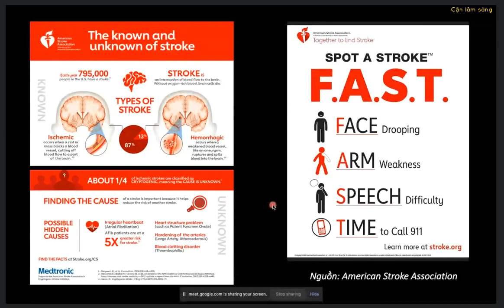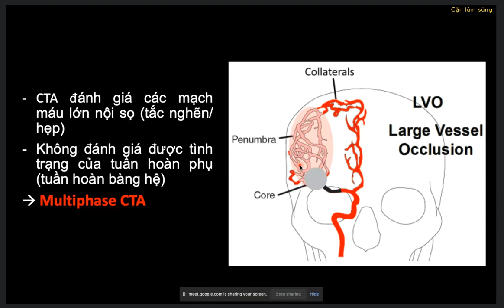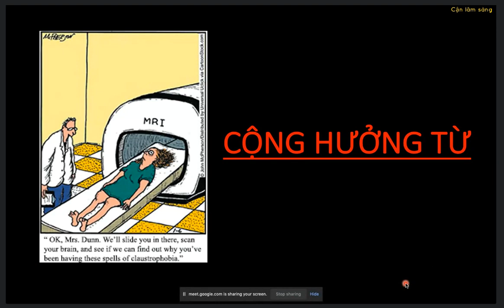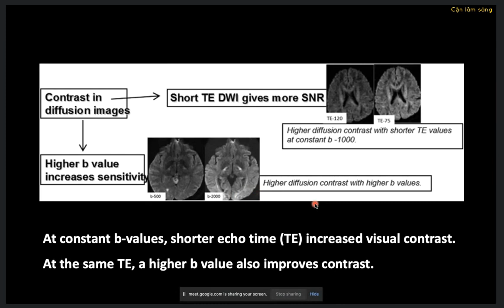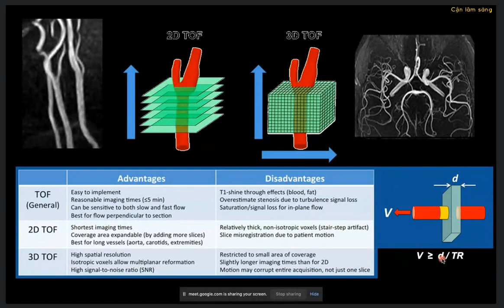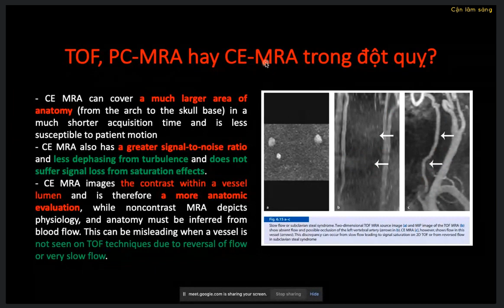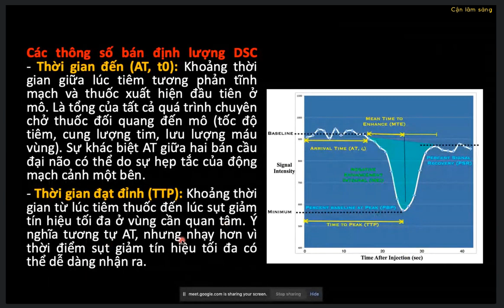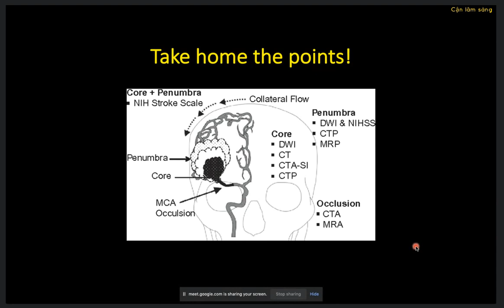KỸ THUẬT HÌNH ẢNH ĐỘT QUỴ | ThS. Hoàng Ngọc Thành